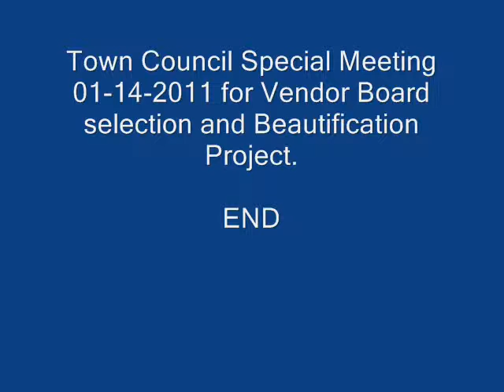Quartzsite Town Council Special Meeting 01-14-2011 Vendor Board selection.wmv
Quartzsite Town Council Special Meeting 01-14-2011 for Vendor Board selection and Beautification Project.